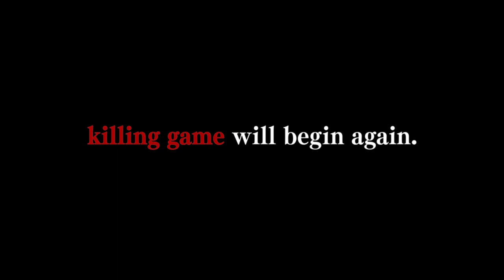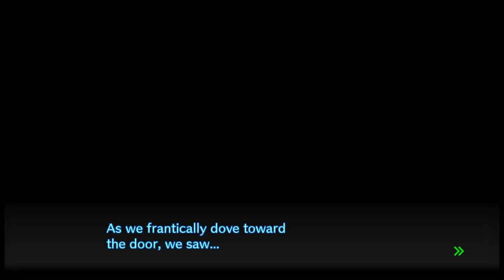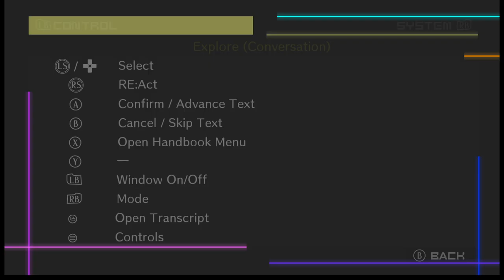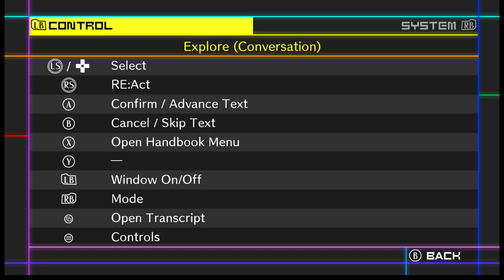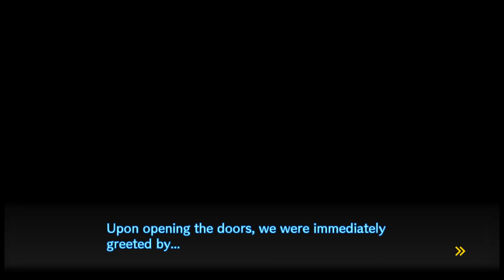Please, just work computer... | Danganrompa V3: Killing Harmony (1)